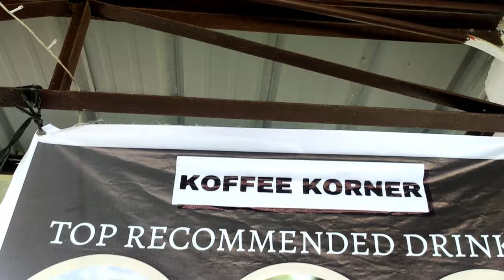MARINDUQUE HOLY WEEK 2022 || DAY 2 MORIONES FEST. || HOLY TUESDAY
HOLY TUESDAY mga kapiga... ingat tayo sa pagmamaneho kase madami daw naaaksidente pag ganitong may pangalan ang araw.. keep safe evryone ❤️❤️❤️

thank you sa support mga KAPIGA!!! ☝️☝️☝️